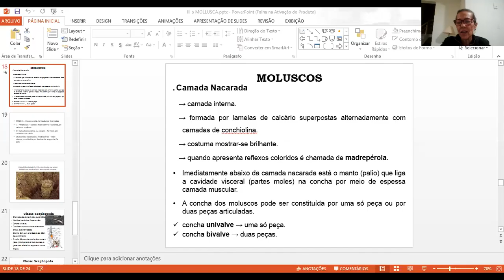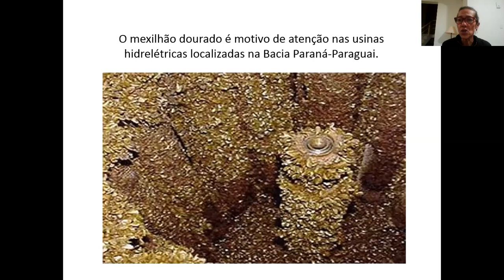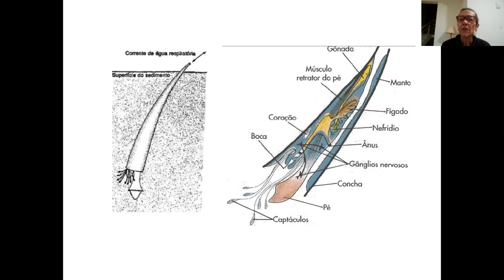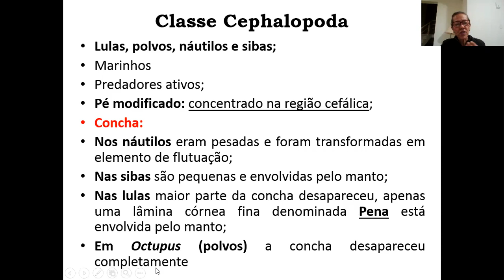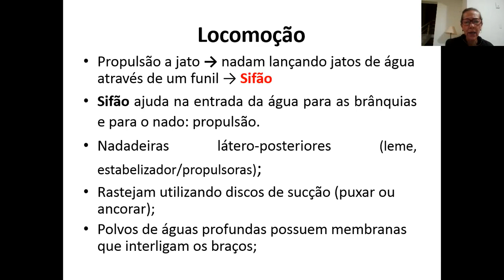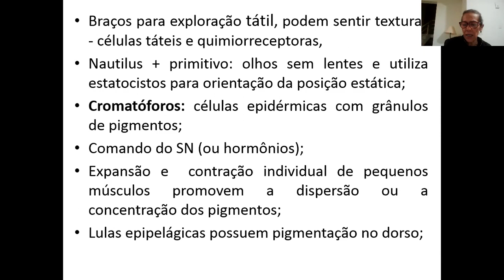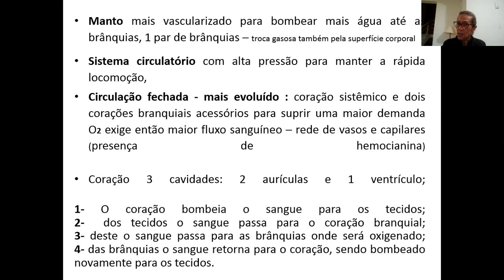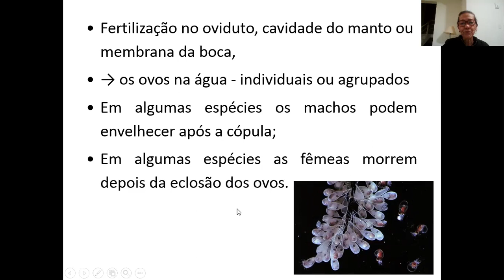Filo Mollusca Classe Cephalopoda - habitat, ecologia, morfologia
descrição do grupo de cefalópodes, habitat, ecologia e morfologia